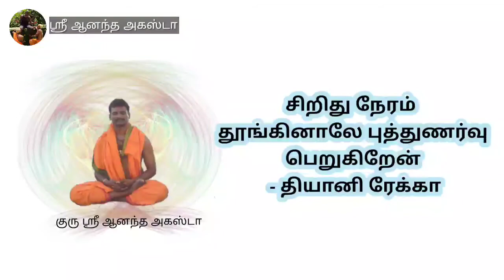சிறிது நேரம் தூங்கினாலே புத்துணர்வு பெறுகிறேன் | மற்ற நேரத்தை எப்படி தியானமாக மாற்றுவது ?